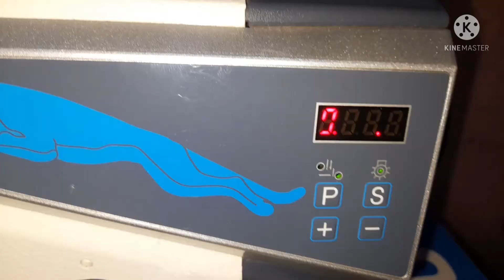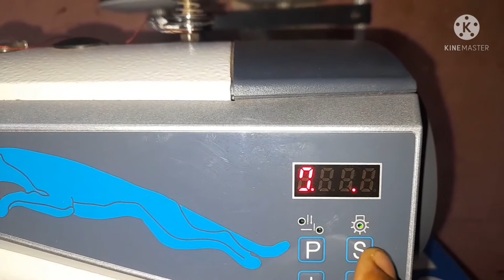How to Threading Your Sewing Mechine Muses Sewing Mechine